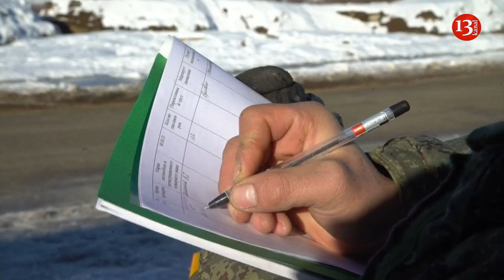ПРОТИВ КОГО?: Российские миротворцы проводят тренировки по АНТИТЕРРОРУ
Российские военнослужащие во время несения службы на наблюдательных постах в Нагорном Карабахе проводят регулярные тренировки по антитеррору. При отработке действий по «тревоге» военнослужащие из состава миротворческого контингента отработали занятие мест на стрелковых позициях с целью обороны поста, а также по перекрытию трассы с целью прекращения движения.
Наблюдательные посты российского миротворческого контингента в Нагорном Карабахе оборудованы фортификационными сооружениями «Блокпост», предназначенными для защиты военнослужащих от стрелкового оружия и осколков, а также ведения кругового наблюдения за близлежащей территорией